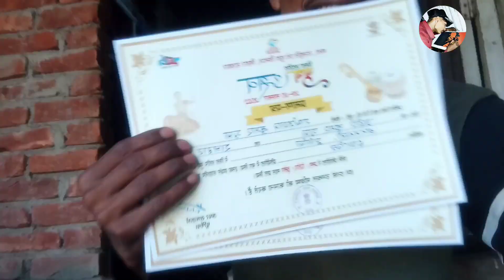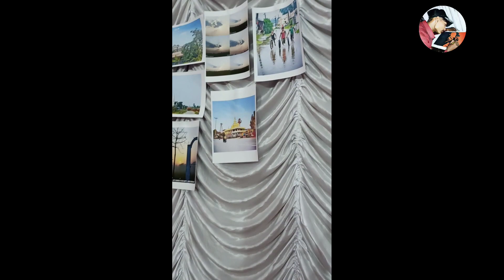my first exhibition experience 😱 😍district level youth festival